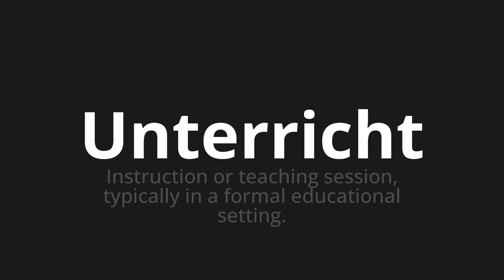How to pronounce Unterricht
Master the Pronunciation of 'Unterricht which means lessons' - which means : Instruction or teaching session, typicalally in a formal educational setting. 📝 with @PronunciationGerman 🎓🗣️ - [Your Guide to German]

Learn to pronounce 'Unterricht' perfectly in German with our easy and engaging tutorial by @PronunciationGerman! 📖📽️ In this comprehensive video, we provide you with native speaker examples 🗣️👂 and phonetic breakdowns 🎵 to ensure you get the pronunciation just right.

How to say Instruction in German